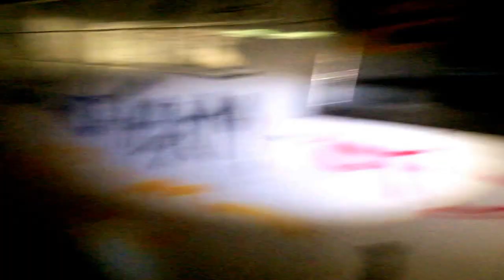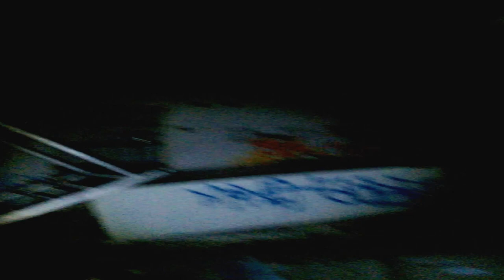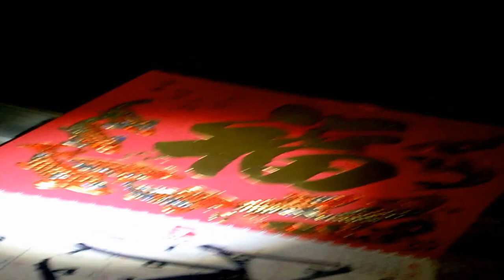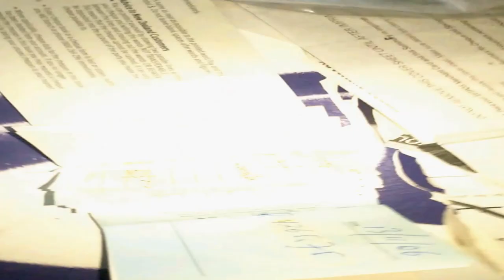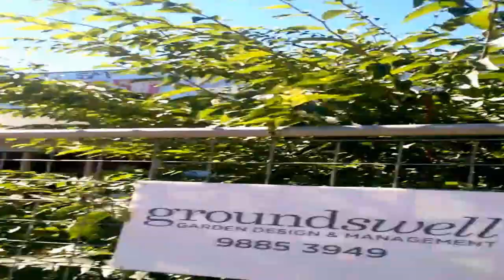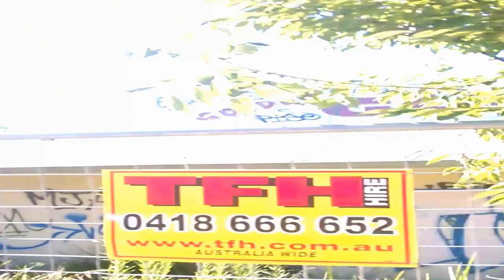Abandoned Places Australia Asian Buffet